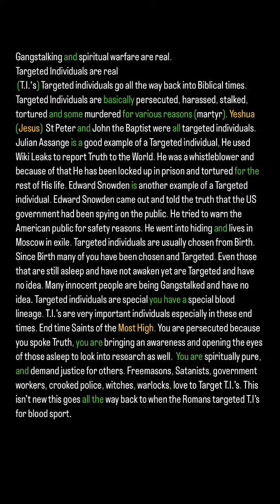Targeted Individuals are special, Gangstalking goes back into Biblical times.